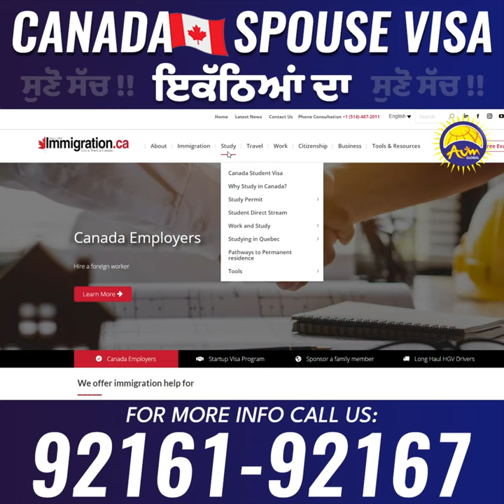Aum Global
Aum Global ਰਾਂਹੀ Apply ਕਰੋ CANADA SPOUSE VISA ਇਕੱਠਿਆਂ ਦਾ 🇨🇦🇨🇦🇨🇦🇨🇦🇨🇦

✈️✈️✈️ ਹੁਣ ਤੁਸੀਂ ਵੀ ਇਕੋ ਦਿਨ ਤੇ ਇਕੋ ਫਲਾਈਟ ਤੇ ਜਾਓ ਆਪਣੇ Spouse ਦੇ ਨਾਲ Canada Spouse Visa ਤੇ ✈️✈️✈️

ਹੁਣ ਤੁਹਾਡਾ ਵੀ ਕੈਨੇਡਾ Spouse ਦੇ ਨਾਲ ਜਾਣ ਦਾ ਸੁਪਨਾ ਹੋਵੇਗਾ ਸਾਕਾਰ ❗

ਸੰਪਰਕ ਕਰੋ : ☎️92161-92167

📍 Branches : Jalandhar, Amritsar, Chandigarh, Bathinda, Pehowa, Melbourne, Canada